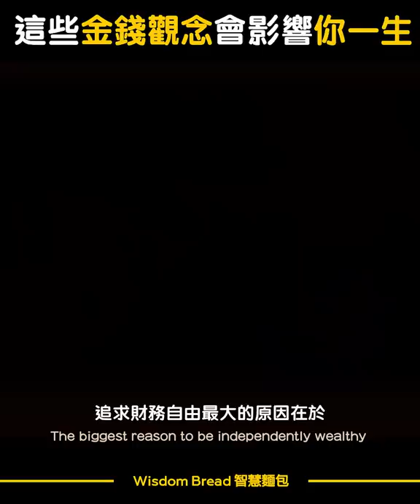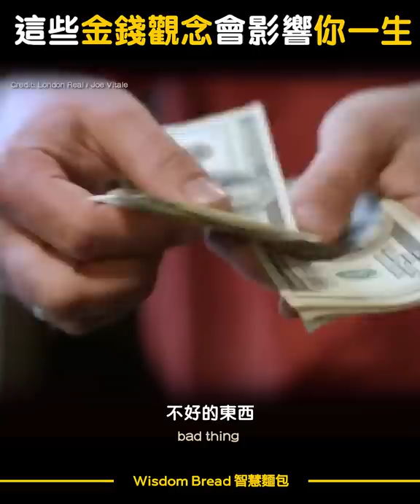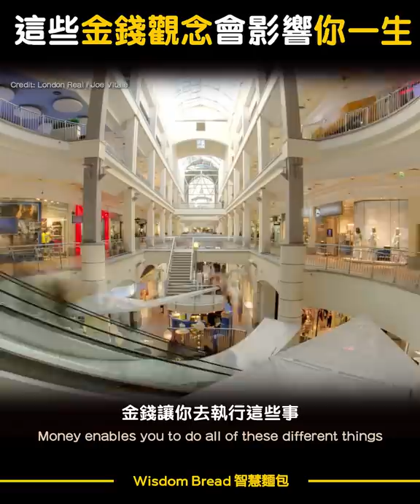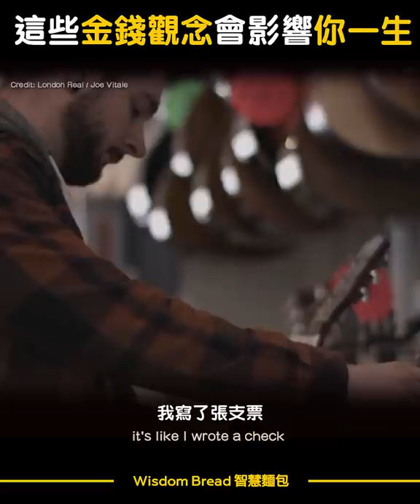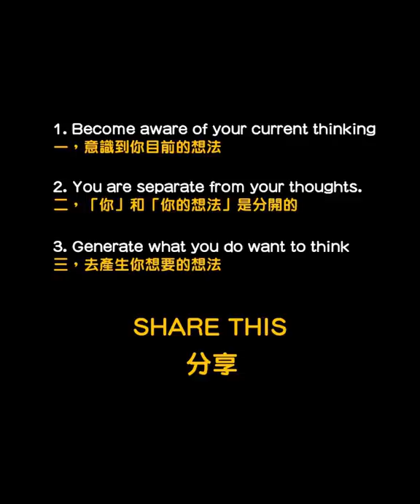這些金錢觀念，會影響你的一生 ► Dr Joe Vitale （中英字幕）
這是我聽過最好的說法...

「我們每天聆聽內心多達七萬次的負面想法...」
「如果潛意識認為金錢是邪惡的，你就不會讓金錢進入你的生活...」

很多人以為追求的目標是財富，其實你要追求的真正目標應該是自由，然後去完成你的使命。

Dr. Joe Vitale是著名的心靈導師和作者，他對電影《吸引力法則》貢獻良多。
曾經流落街頭，後來憑著超人的正面思維，漸漸走到今天的地位。

如果你有聽過T.Harv Eker （有錢人想的和你不一樣），你應該會聽過Dr Joe Vitale。

如果您認同我們的理念，請轉發影片，謝謝！
- Wisdom Bread

Credit: London Real / Dr Joe Vitale

This video was uploaded with the permission of owner.

Special thanks to London Real and Dr. Joe Vitale for this inspiring and positive speech